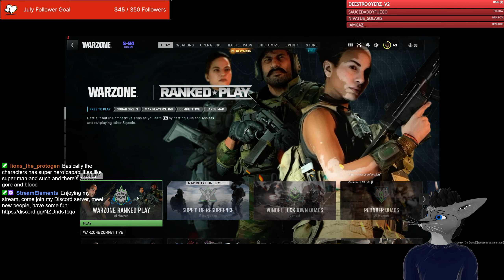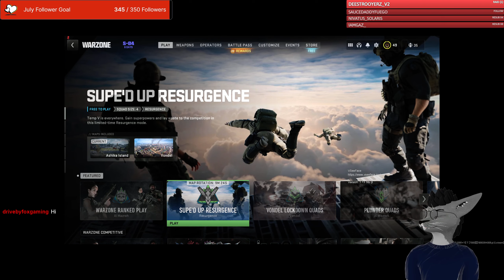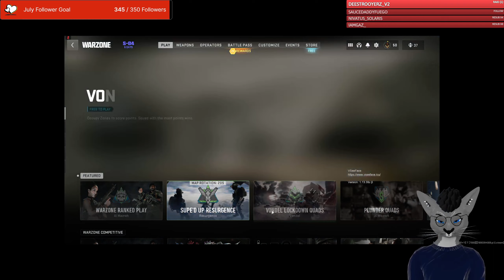Call of Duty: Modern Warfare II